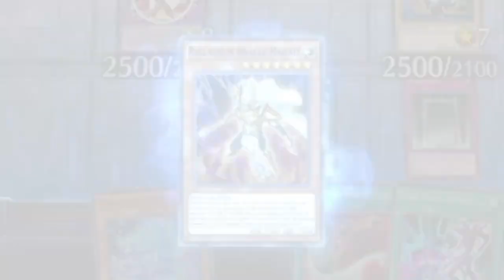DARK MAGICIAN! RANKED DUELS - Pure Dark Magician | PART 11 | YU-GI-OH! MASTER DUEL!▽ S15 (MAR. 2023)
DARK MAGICIAN! RANKED DUELS GAMEPLAY - Pure Dark Magician | PART 11 | YU-GI-OH! MASTER DUEL! ▽ S15 (MAR. 2023)

This is part 11 compilation of duels using a pure Dark Magician deck in Ranked Duels Season 15 (Mar. 2023).  Minor adjustments were made to the deck list from part 10 video.  I made it to Platinum V rank with this deck.  These duels are in Gold I to Plat V.

I greatly appreciate you all for the support and watching my videos!

CHAPTERS

0:00 Intro
0:14 Duel 1 vs Branded Despia
3:37 Duel 2 vs Dark Magician Albaz DPE
8:53 Duel 3 vs Runick Plunder Patroll
11:01 Duel 4 vs Adventure Pendulum
12:36 Duel 5 vs ???
14:09 Deck List

Are there any fun decks out there I should try out? Or let me know if there are ways to improve and be creative with the decks I’m currently using.

DECK PROFILE

MONSTER:
Dark Magician x2
Magicians' Souls x3
Magician's Rod x3
Apprentice Illusion Magician
Illusion of Chaos x2

SPELL:
Raigeki
Harpie's Feather Duster
Terraforming
Preparation of Rites x2
Dark Ruler No More x2
Secret Village of the Spellcasters
Chicken Game x2
Magician's Salvation
Dark Magical Circle x2
Piercing the Darkness
Soul Servant x3
Secrets of Dark Magic

TRAP:
Skill Drain x2
Summon Limit x2
Eternal Soul

EXTRA:
Mudragon of the Swamp
Earth Golem @Ignister
Starving Venom Fusion Dragon
Predaplant Dragostapelia
Dark Magician the Dragon Knight
The Dark Magicians
Master of Chaos
Baronne de Fleur
Link Spider
Imduk the World Chalice Dragon
Artemis, the Magistus Moon Maiden
Predaplant Verte Anaconda
Dharc the Dark Charmer, Gloomy
Selene, Queen of the Master Magicians
Accesscode Talker